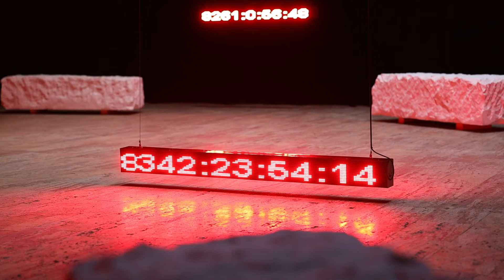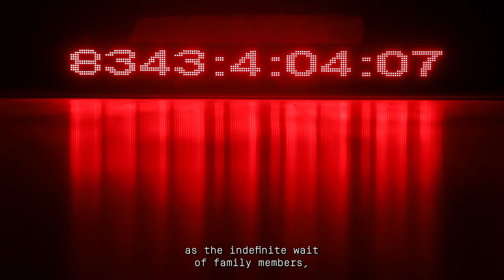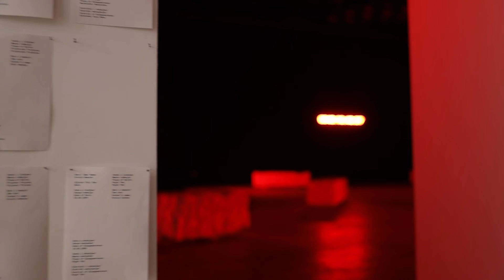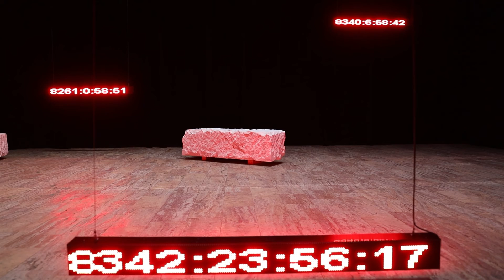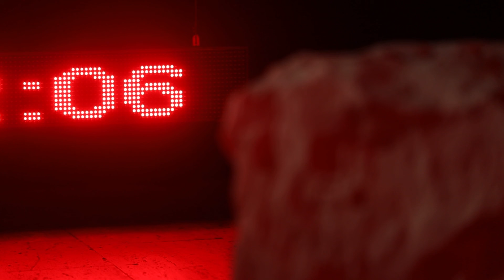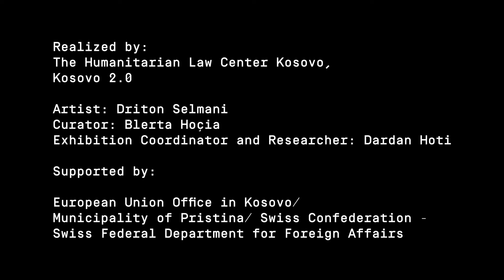THE GRAVE IS BETTER THAN NOT KNOWING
The exhibition was opened in memory of 1620 missing persons during and immediately after the armed conflict in Kosovo, covering 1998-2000 period.
Produced by: Humanitarian Law Center Kosovo and Kosovo 2.0.
Artist: Driton Selmani
Curated by: Blerta Hoçia
Coordinator and researcher: Dardan Hoti